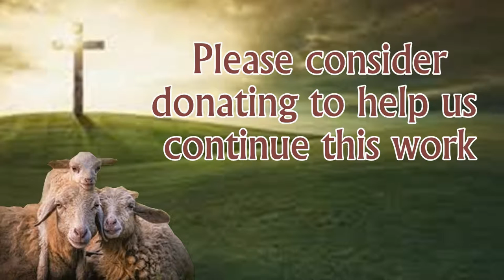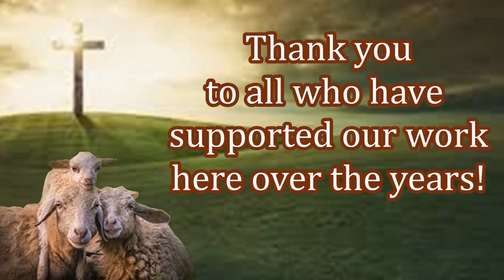Pakistan! Free Bibles Given! Javed & His Team!!